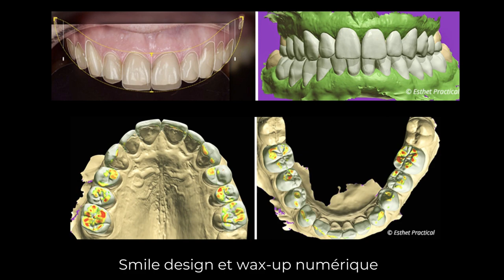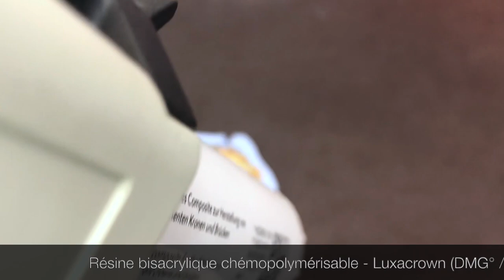Full mock-up : quel matériau, quel protocole ? / Full mock-up: which material, which protocol?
📢 Vaus saurez tout sur le full mock-up !

🦷 Dans cette nouvelle vidéo, le Dr Charles Toledano réalise un full mock-up pour un patient bruxomane de 50 ans qui se plaignait d'hypersensibités et d'un sourire vieillissant.

🧐 Il nous montre en détails les étapes et les matériaux nécessaires pour perfectionner cette technique.

📱 Suivez-nous !

📢 Everything about the full mock-up!

🦷 In this new video, Dr. Charles Toledano performs a full mock-up for a 50-year-old bruxist patient who complained of hypersensitivities and an aging smile.

🧐 He shows in detail the steps and materials needed to master this technique.

❗ Discover his approach for complex cases of dental wear!